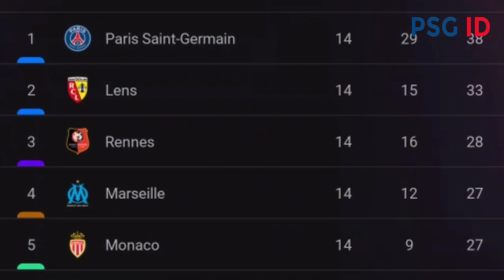"Goal Untukmu Messi" 🤗 Lihatlah Reaksi Neymar Usai Cetak Goal Ke Gawang Lorient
liga prancis